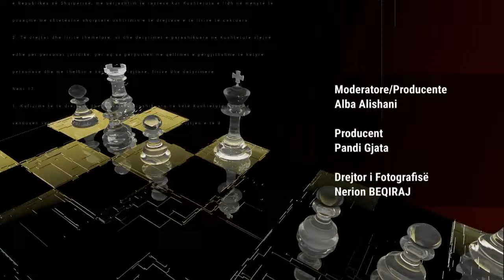Berisha "shkon" në protestë, molotov dhe zjarr para kryeministrisë – Debat nga Alba Alishani